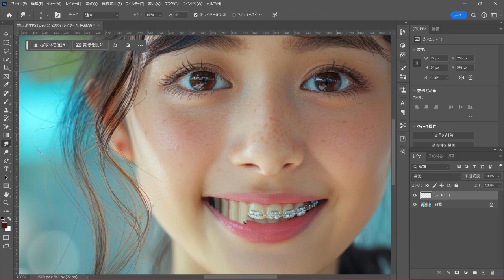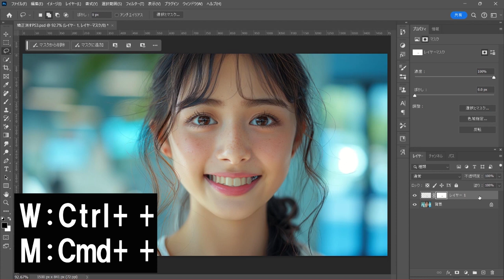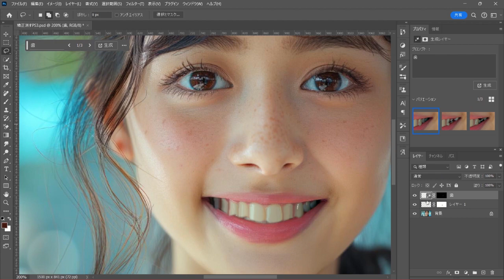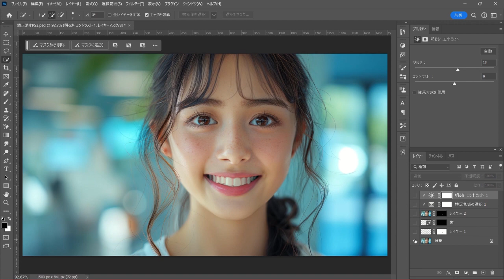【Photoshop】矯正器具で隠れている歯を作ってみた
矯正器具で隠れている歯を作る方法です。簡単ですのでぜひ試してみてください。